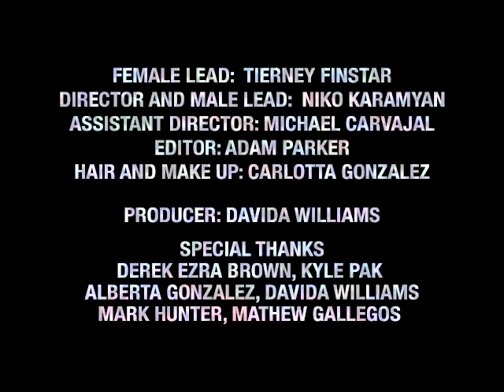Chester French - "Drop" (Official Music Video)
Directed by and Starring NIKO DA IKON
Check out the video for the first true slow jam from Chester French from the album MUSIC 4 TNGRS.